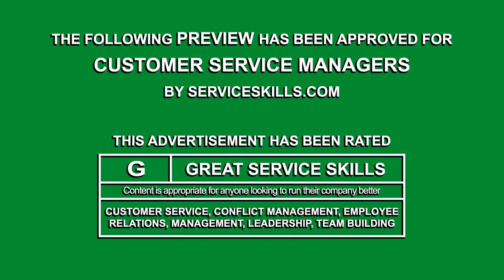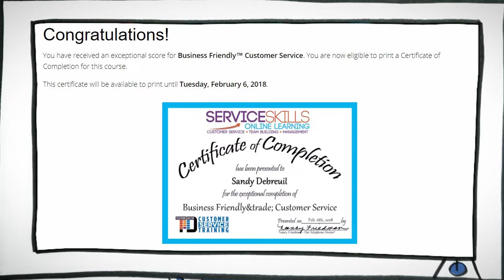Customer Service Training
Customer Service Skills Training
Customer Service Training Online
Customer Service | Team Building | Mentoring

ServiceSkills.com is America’s premier communication skills training platform. Available via a hosted solution or as Learning Management System courseware for your LMS, these award-winning eLearning modules deliver proven techniques to help your team navigate challenging customer service, supervisory and peer communication situations. All the soft-skills tools needed to improve your organization’s Net Promoter Score (NPS).

Course topics cover the full spectrum of customer service, client retention, employee relations, team building, email etiquette, conflict resolution and management development topics. This all-inclusive system features video lessons, quizzes, answer feedback, key point reminders and certificates of completion. A robust administrative management system empowers managers with the ability to monitor performance, recognize gaps and track progress. Request a demo code.

ServiceSkills.com features eLearning access to more than 150 performance-enhancing training modules in these 13 best-selling series:

Telephone Doctor® Customer Service Series
Service Matters℠ Roundtable Series
ServiceSims℠ Challenge Series
Email Matters℠ The Art of Better Service
Basic Selling Skills from A-Z℠
8 Keys To A More Respectful Workplace℠
Generations@Work℠ Leveraging the Potential of Millennials
How To Be A Terrible Team Member℠
What To Say When℠ Team Building Series
What To Say When℠ Conflict Resolution Series
What To Say When℠ Mentoring Series
Newmarket Learning℠ Leadership Series
Houndville℠ Animated Workplace Series
Learn why over 30,000 organizations depend on these techniques to empower their Customer Service Staff, CSRs, Call Center Agents, Technical Support Team, Admin Support & Help Desk Employees with the skills to succeed. Request a demo code.